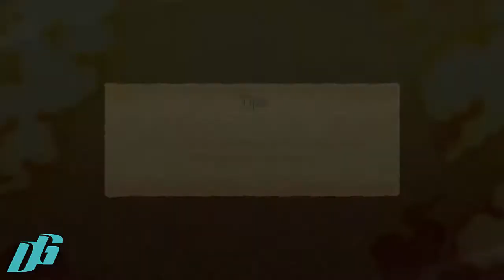NARUTO X BORUTO NV - NYOBA GAME ACTION ANDROID